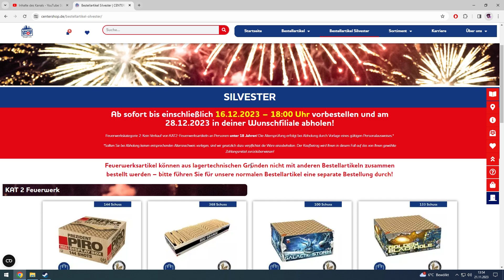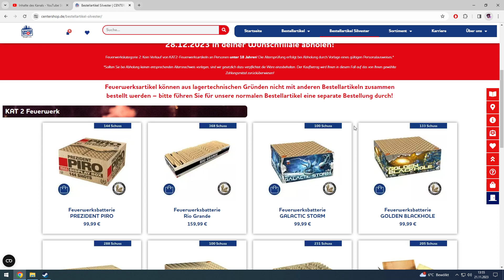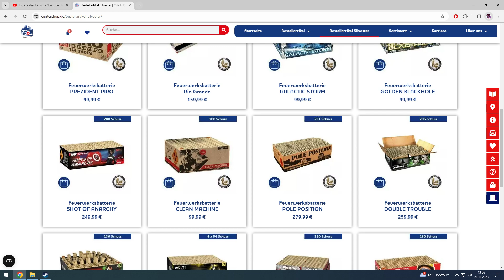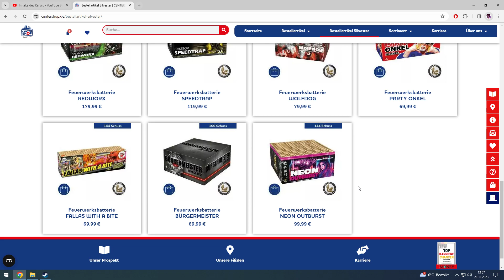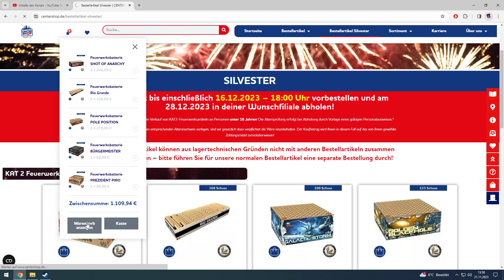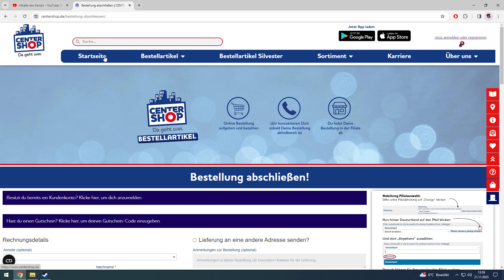Centershop Feuerwerk 2023/2024 Vorbestellungen von Verbünden